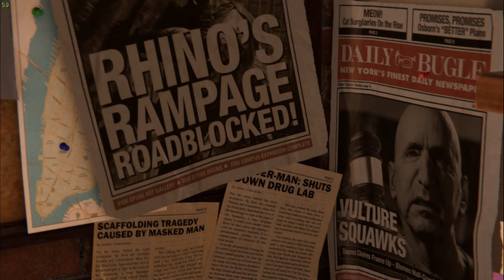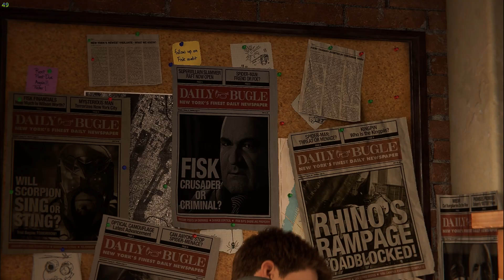Marvel's Spider-Man Remastered Gameplay || Part-1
HELLO EVERYONE ZERO TOWER IS HERE HOPE YOU GUYS THIS GAMEPLAY

RAM,8×2 GB

PHONE: POCO X3 PRO 8/128